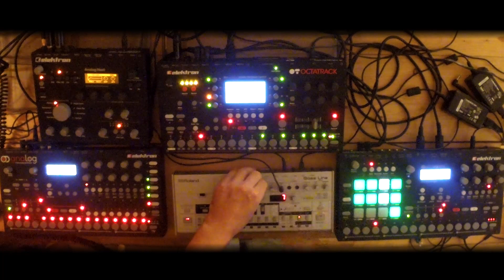Dataline - Sea Drive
Elektron Analog Heat at the main outputs - giving that dirty, warm and creamy compressor feeling!